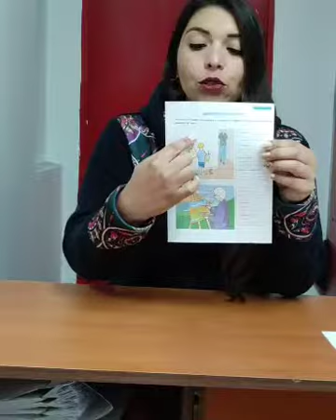Descripción de láminas 🌈 Prekinder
Terapia Lenguaje
Prekinder
16 noviembre